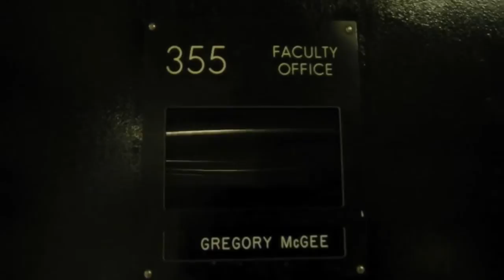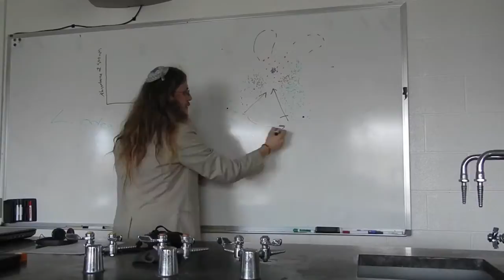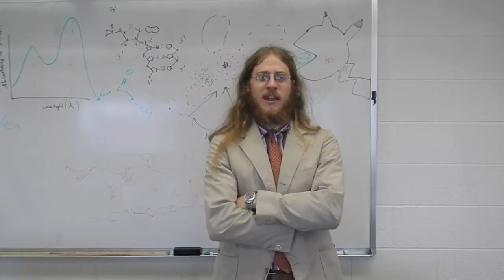Tips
Some people wonder what it is like to have me as a professor. This video pretty much sums it up. I had a great semester with my students and decided to make a music video to address some highlights...and just for fun.

Lyrics:

Mouth pipetting is very bad.
Yo, we're out of pipette tips though!

Yeah Yeah Yeah Yo Two step with me, Two step with me

When I'm teaching nobody  snores
Charlene's hand wiggle like she want more
Dave, can you check for pipette tips next door?
Maybe 'cause she heard that getting them's a chore
Or maybe cause she heard that McGee bought out the store.
Bottom of the cart? No. Maybe in this drawer?
If not, I gotta move on to the next floor.

Here comes the three to the two to the one.
Dr. McGee asks, "Lab's already done?"
I chuckle lightly as if he made a pun.
No more tips "No more tips?"  No, none.
"Don't worry, David, take this box with a ton"
Thanks for the tips, but I really gotta run
Back at the lab it's about to get fun
Hey everybody, look what I won!

So, here comes the three to the five to the five
In McGee's office, he's rubbing his eyes.
I need more tips, half the class I can't deprive
I can't teach lab without adequate supplies
"Another tips shipment just arrived"
I was afraid I'd have to improvise
Thanks again, my students get such a nice surprise
I should say it was my cereal prize

Here comes the  the four to the three to the two
Guiaicol's in the hood, don't breathe its fumes
Where are your bands? Did you use coomasie blue?
Adjust the focus, get your cell into view.
That's osmosis, water's passing through.
Yes that's toxic, you better burn that shoe.
We still need tips what do you want us to do?
I've got more tips, would I forget about you?

Three, then comes the four to the five, to the six
Tips don't last long they run out real quick
Brennan has an idea, an old-fashioned trick
Something which often gives lungs nicks.
Takes a glass pipette and begins to mix
One end in the ether the other to his lips
Inhales too much and has a violent fit
Induce vomiting!
I'm gonna be sick!

Here comes the four to four to three
Everyone be quiet, no one tell McGee.
Hey David, what could this answer be?
DNA base pairing? CGAT!

Hi, never induce vomiting unless told to do so and never mouth pipette.

It's locked?
I have the key, but it's in my pocket.